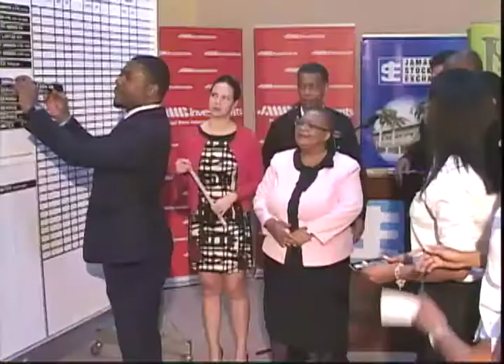The Business Day - April 20 2018